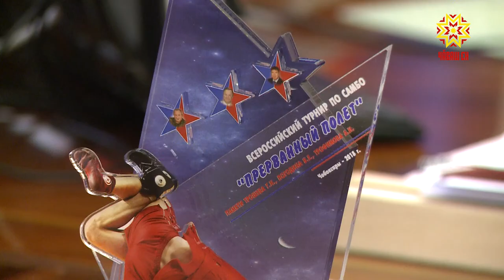Перспективное единоборство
Глава Чувашии Михаил Игнатьев встретился с  президентом Всероссийской и Европейской федерации самбо Сергеем Елисеевым